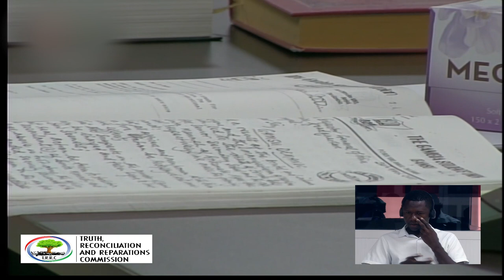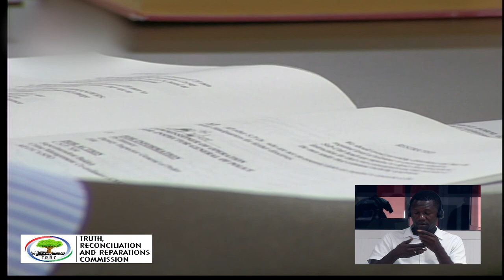Rex King Part 1 03-10-19